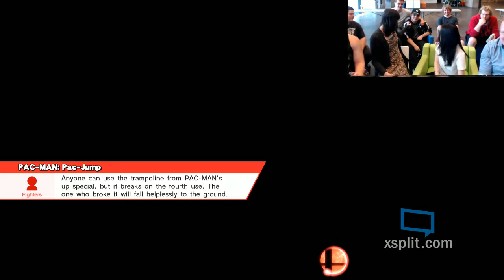SGT 01/24 — Kira & DrAinuss vs Lunacy & EVAL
2v2 Losers Round 4

Smashing Good Time 01/24
January 24, 2016
Sydney, Australia